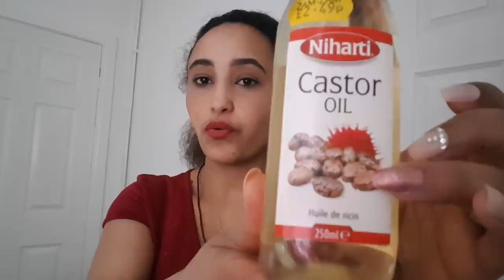የ caster oil አጠቃቀም ለፀጉራችሁ ትክክለኛ መፍትሄ ከፈለጋችሁ